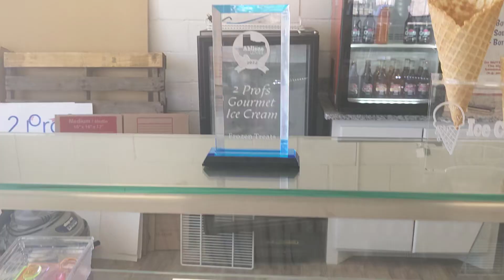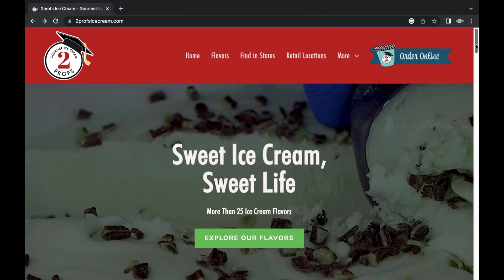2 Profs Ice Cream - Abilene, Texas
Let us know, in the comments, about your favorite ice cream spot!
Black Raspberry
Caramel Crunch
Sour Green Apple - Italian Ice
Mocha Chip
Oreo

bc1qa7k7vmkc5lf8hktq3du83vlc4jpva23sd6c2d3723xgt57c873csxzaccp

0x6AA7FF1C8bA2a42a87bCec376AEeA3c9AE12B893

DBqmdRfcDcKxpJAautuYBTUdsFNZxoXAr7

LfKEYozK7GRaCXnMCJ3QSnyRuJf5gMt8qX